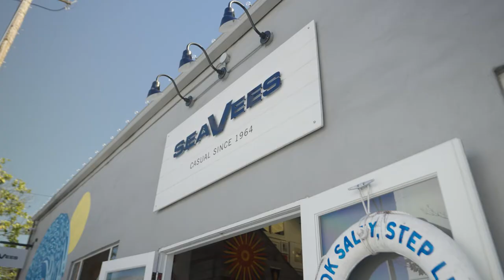Introducing the Sierra Adventure Boot, by SeaVees and Bespoke Post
The limited edition Sierra Adventure Boot was designed by Bespoke Post in collaboration with SeaVees. Inspired by the brand’s Mammoth and Mariner silhouettes, the Sierra Adventure Boot was created to serve as an everyday boot you can wear just about anywhere.

Video by Jason Banker
Art direction by Joelyn Dalit
Editing by Mindy Ossi

Connect with Bespoke Post Online!